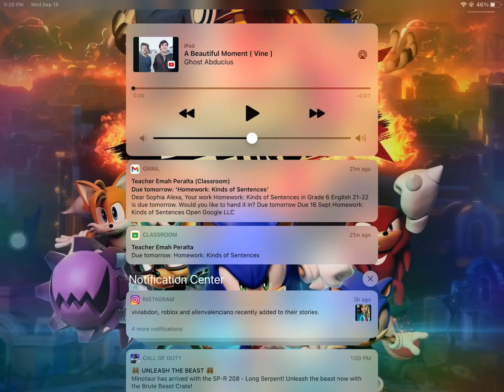A beautiful moment vine